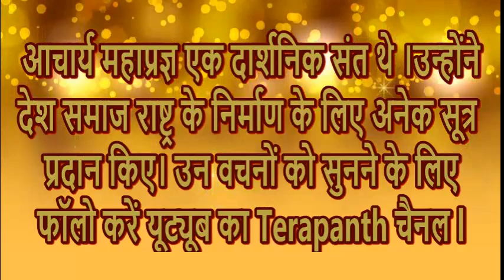9th November 2023 Mahaprgya Amritvani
आचार्य महाप्रज्ञ एक दार्शनिक संत थे ।उन्होंने देश समाज राष्ट्र के निर्माण के लिए अनेक सूत्र प्रदान किए। उनके प्रवचनों और महाप्रज्ञ अमृतवाणी सुनने के लिए फॉलो करें यूट्यूब का Terapanth चैनल l

This is the official  Youtube chhanel of Terapanth managed by Amritvani. You will get latest videos here.